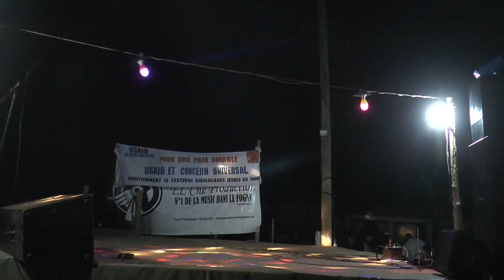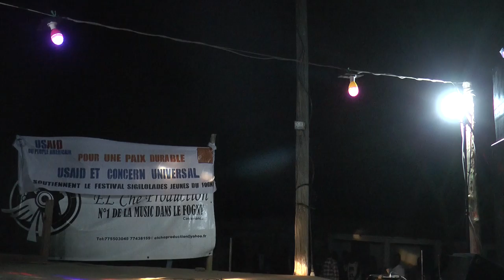33 max ft latacoul @festival sigilola 2016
Le festival Sigilola de El Che Production Sindian.